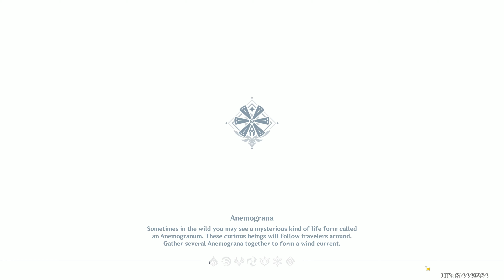GENSHIN IMPACT | Part 557